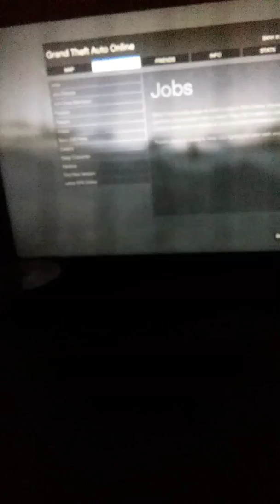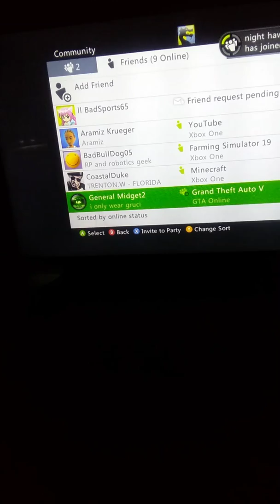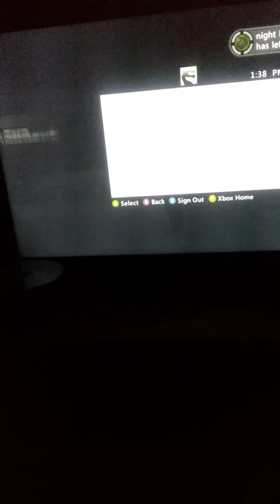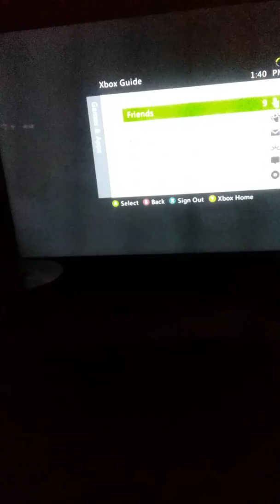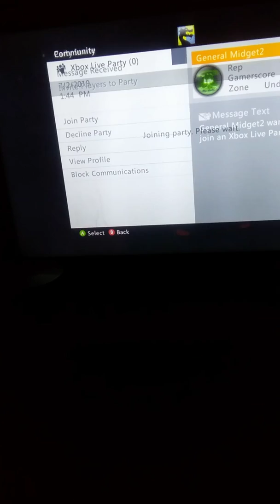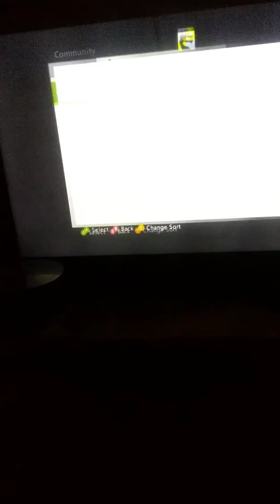Trying to roleplay